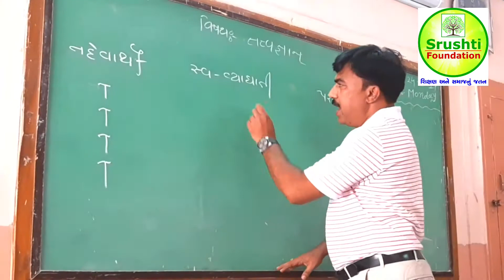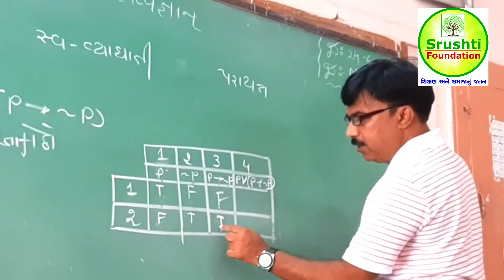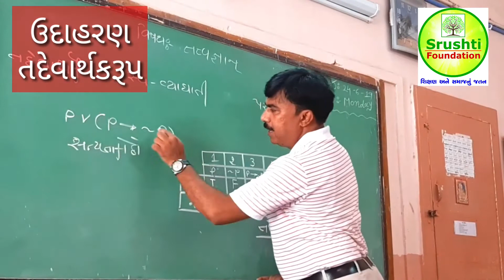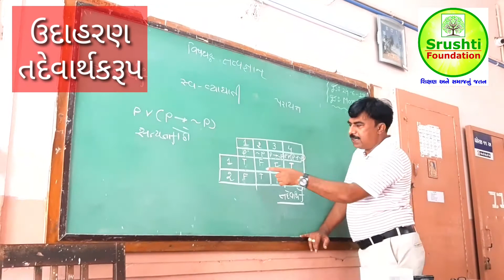Std 12 philosophy chept:1 તદેવાર્થકરૂપ, સ્વ વ્યાઘાતી,પરાયત્ત રૂપ Shailesh Rathod